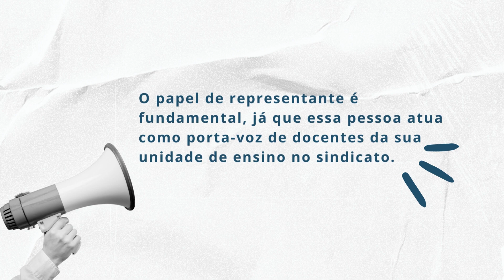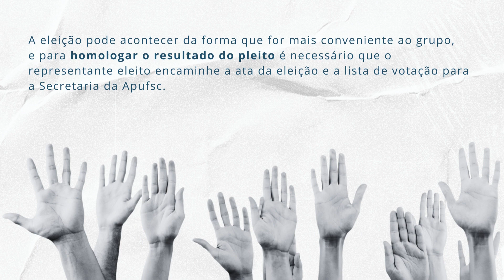Conselho de Representantes da Apufsc: Saiba como ser porta-voz de seu departamento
O Conselho de Representantes (CR) é um dos três órgãos deliberativos da Apufsc-Sindical, junto com a Diretoria e a Assembleia Geral. O CR é composto por membros dos departamentos de ensino, das escolas de educação básica e de docentes aposentados e aposentadas das universidades federais de Santa Catarina, que são eleitos na primeira quinzena de setembro dos anos ímpares. Quando há vacância de cargo, pode ser realizada eleição para representantes, mas o mandato se encerra juntamente com a renovação do CR. O papel de um representante é fundamental, já que ele atua como porta-voz do sindicato para os docentes da sua unidade.